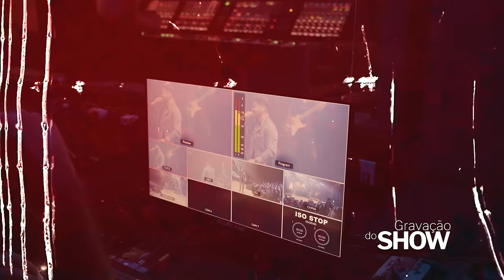Thiago Brado - Terra Seca (Ao vivo em Curitiba)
FICHA TÉCNICA

Composição: Irmão Samuel Maria (Fraternidade São João Paulo II)
Intérprete: Thiago Brado

Direção: JC Nunes
Cinegrafistas:
China Trindad
Eli Santos
Lucca Santos
Markinhos Cruz
Carlos Uka

Edição: Marcell Noda
Color Grading: Marcell Noda

Guitarra: @andrelrcavalcante
Baixo: @GustavoEssinger
Bateria: Caio César
Mixagem e Masterização: @GustavoEssinger

Gravado Ao Vivo no Teatro UP Experience, em Curitiba/PR.